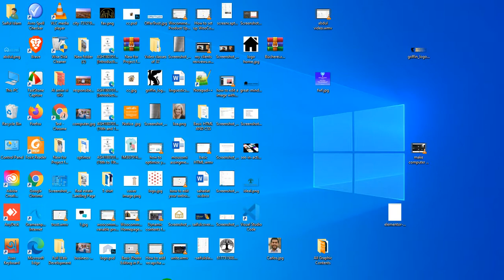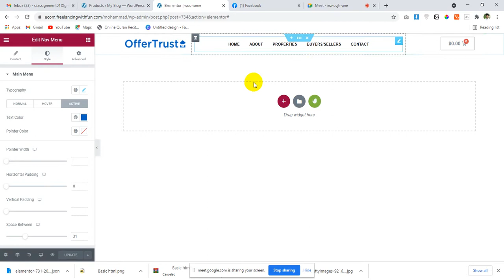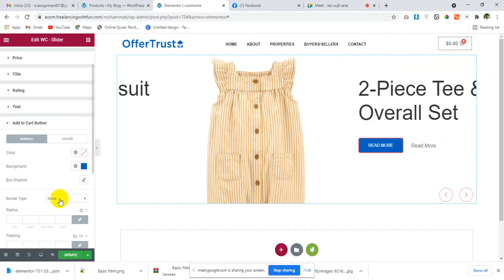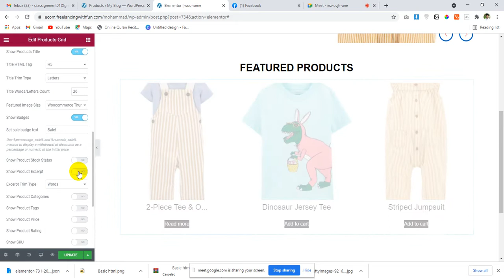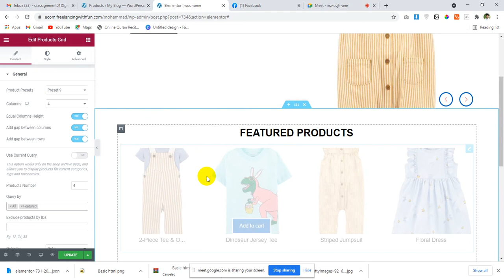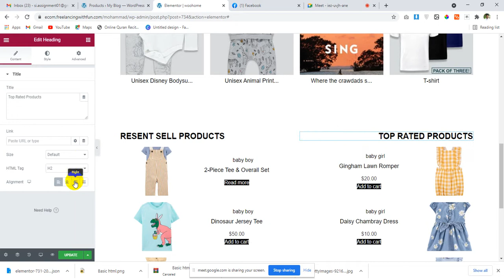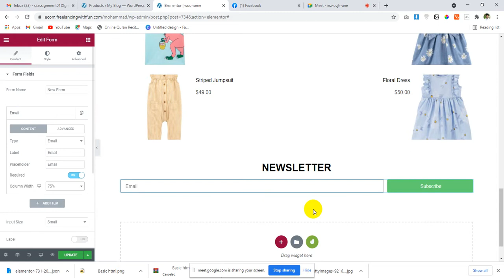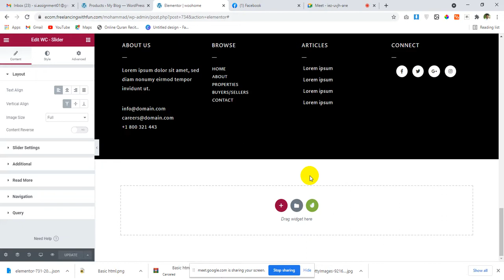Woocommerce Home Page Design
In this video, you can learn how to Woocommerce Home Page Design